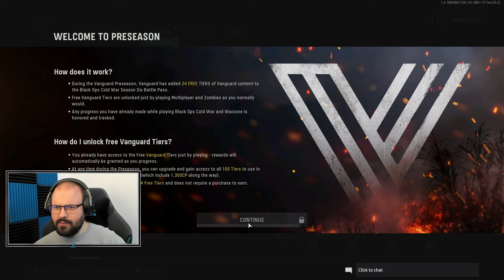🧟 Első benyomások | Call of Duty: Vanguard - Zombies (PC)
Időbélyegek

00:00:00 - Ismertetés
00:16:05 - 1. kör (vak)
00:53:24 - 2. kör
02:10:53 - Összegzés